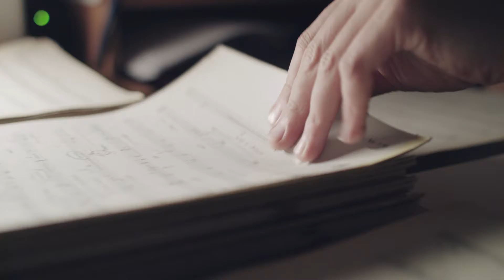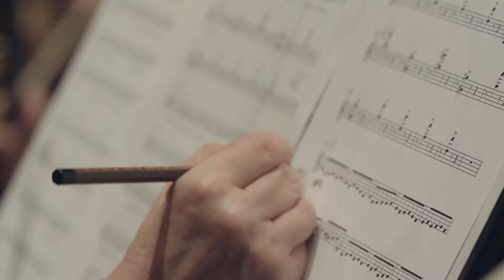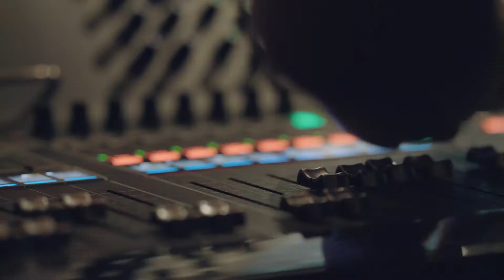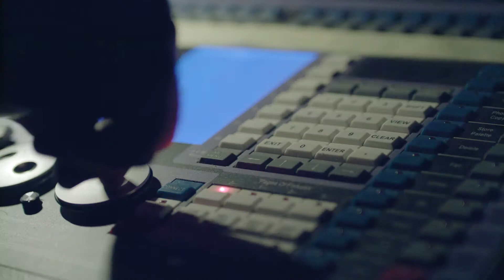Filharmonia od kuchni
reżyseria, montaż: Jędrzej Bączyk zdjęcia: Filip Drożdż dźwięk: Dariusz Wancerz koncepcja, produkcja: Mateusz Cieślak producent: FŁ / IMiT / NInA © 2018 producent wykonawczy: SHIPsBOY Film jest częścią Orkiestrownika, nowoczesnego przewodnika po muzyce klasycznej w formie bezpłatnej aplikacji mobilnej. Krok po kroku wprowadza w świat orkiestry, pokazuje instrumentarium, muzyków, dyrygenta, próbę i koncert. Wszystko w formie unikatowej w skali światowej aplikacji multimedialnej dostępnej na